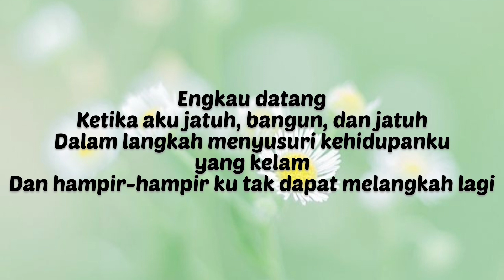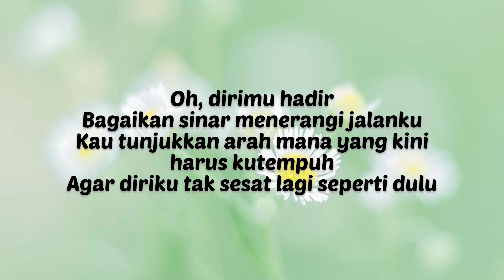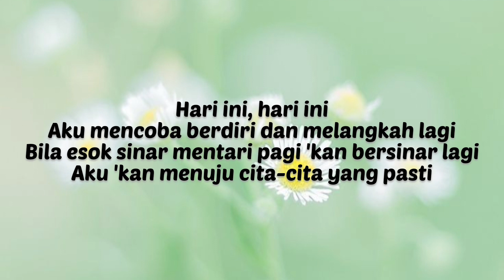Sesaat Kau Hadir - Gery Gany (Lirik)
Happy watching 🥰🥰